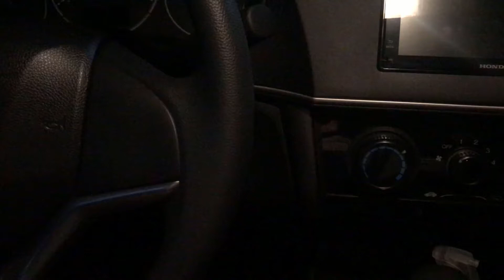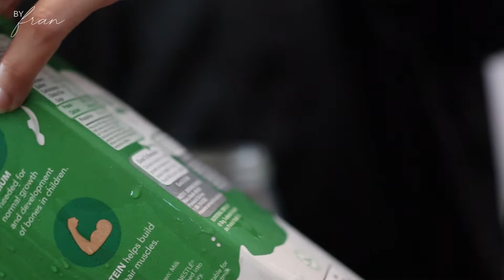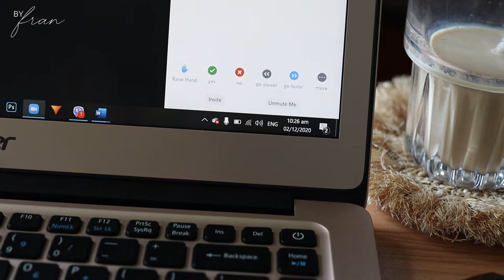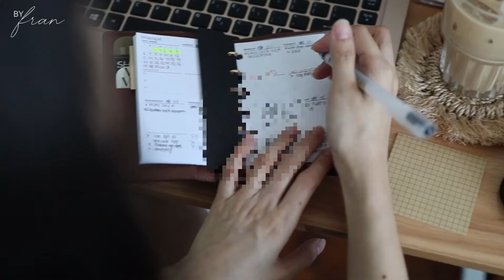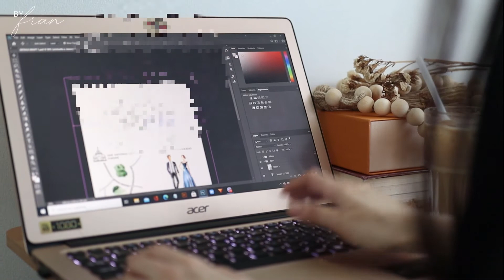vlogmas 2020 week 1 ❄️ // by FRAN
1. Deck the Halls by ninjoi.
2. O, Christmas Beats by ninjoi.
3. Holy Knight by ninjoi.
5. Through the Knight by ninjoi.